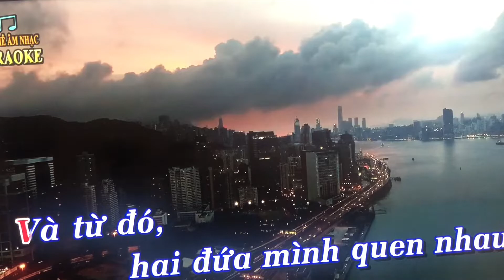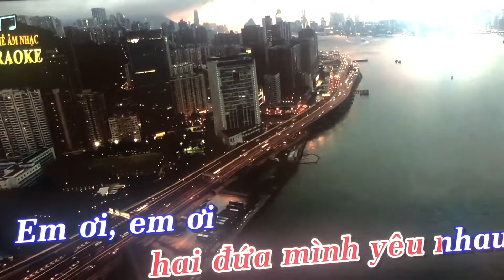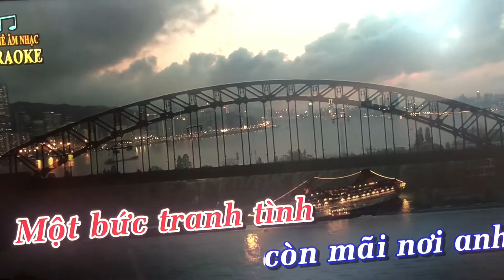Ngày đó -cover